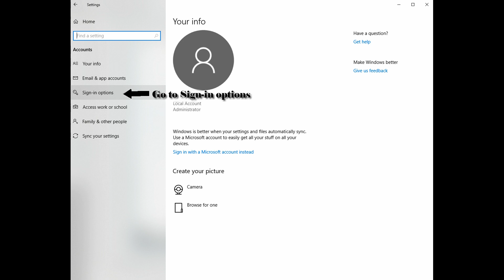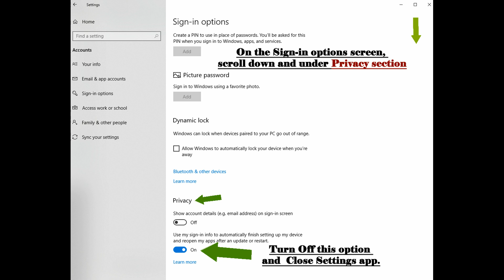FIX issue - Someone Else Is Still Using This PC In Windows 10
Solved issue for Windows 10 on notification when u try so shutdown your PC: Someone else is still using this PC. If you restart now, they could lose unsaved work.